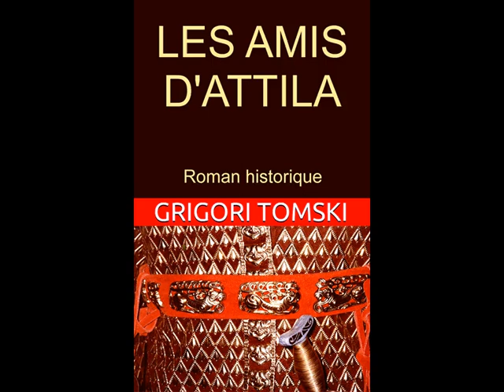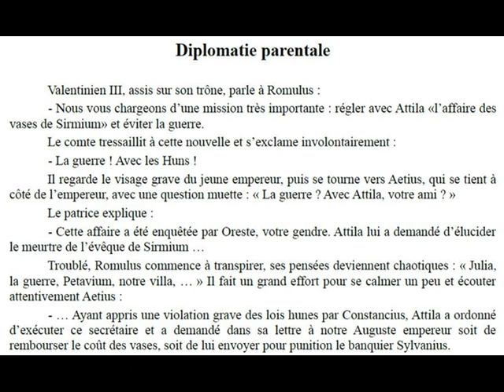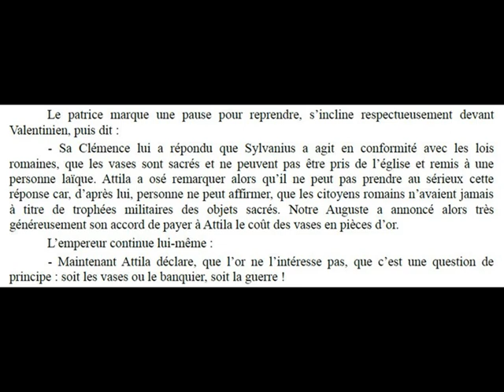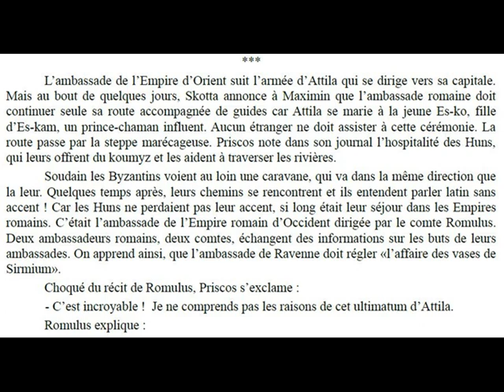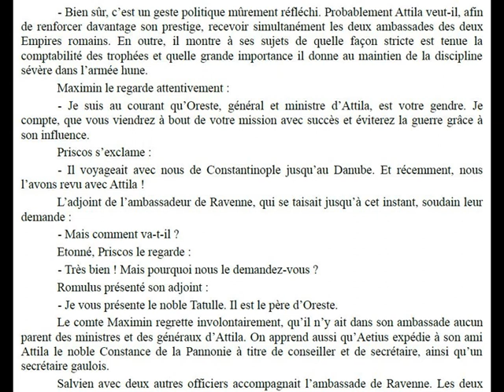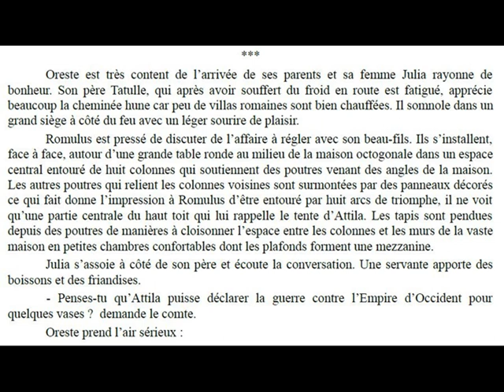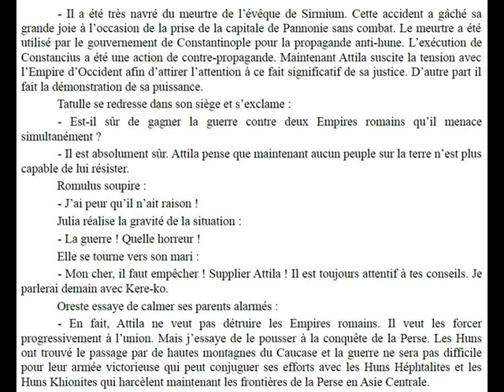Diplomatie parentale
DIPLOMATIE PARENTALE   (Extrait du roman "Les amis d'Attila) : Afin de renforcer davantage son prestige,  Attila décide de recevoir simultanément les deux ambassades des deux Empires romains. L’ambassade de l’Empire d’Occident est dirigée par le comte Romulus, beau-père d'Oreste, et son adjoint est le noble Tatulle, père d’Oreste. Le comte Maximin regrette involontairement, qu’il n’y ait dans son ambassade de l’Empire d’Orient aucun parent des ministres et des généraux d’Attila.